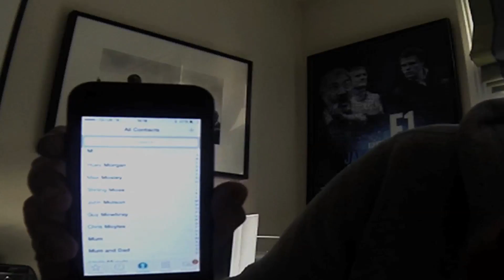Sir Stirling Moss F121 - Ep1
Sports broadcaster Jake Humphrey gets the 'inside track' on all things F1 by scrolling through his mobile's extensive contact list to call a different personality each week - his first call is to legendary racing driver Sir Stirling Moss. He's a big fan of Sebastian Vettel and is having lamb for dinner.

Pick up a copy of Jake's F1 autobiography, "The Inside Track: Paddocks, Pit Stops and Tales of My Life in the Fast Lane"

What do you think of Sir Sterling's predictions?